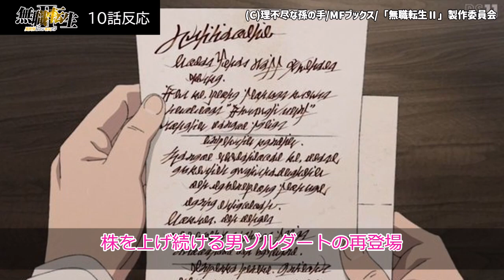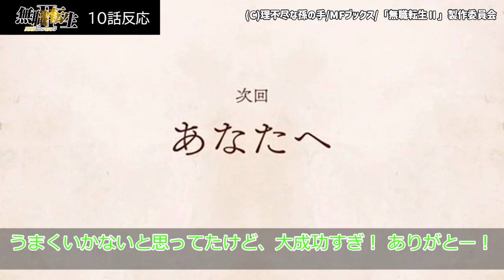【無職転生】二期10話 ルディ股間のクララが勃った！！恥ずかしがってるシルフィ最高【ゆっくり】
◆引用
(C)理不尽な孫の手/MFブックス/「無職転生Ⅱ」製作委員会

ルーデウス・グレイラット：内山夕実
前世の男：杉田智和
ロキシー・ミグルディア：小原好美
エリス・ボレアス・グレイラット：加隈亜衣
シルフィエット：茅野愛衣
パウロ・グレイラット：森川智之
ゼニス・グレイラット：金元寿子
リーリャ・グレイラット：Lynn
ノルン・グレイラット：会沢紗弥
ルイジェルド・スペルディア：浪川大輔
ギレーヌ・デドルディア：豊口めぐみ
エリナリーゼ・ドラゴンロード：田中理恵
タルハンド：大塚芳忠
ギース・ヌーカディア：上田燿司
キシリカ・キシリス：井口裕香
オルステッド：津田健次郎
ペルギウス・ドーラ：小山力也
アルマンフィ：河西健吾
ザノバ・シーローン：鶴岡聡
ヒトガミ：くじら
サイレントセブンスター：若山詩音

原作：理不尽な孫の手（MFブックス／KADOKAWA刊）
キャラクター原案：シロタカ
原作企画：フロンティアワークス
監督：平野宏樹
シリーズ構成：大野敏哉
キャラクターデザイン：嶋田真恵
美術監督：三宅昌和
色彩設計：土居真紀子
撮影監督：頓所信二
編集：三嶋章紀
音響監督：明田川仁
音響効果：上野励
プロデュース：EGG FIRM
制作：スタジオバインド